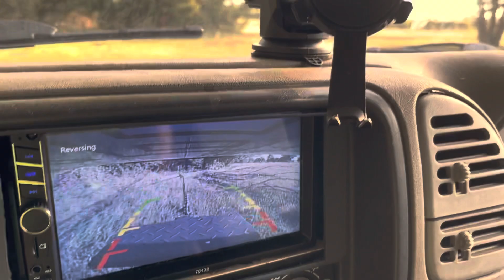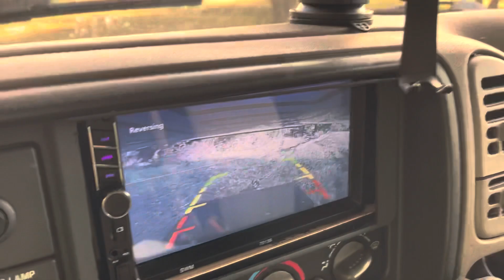Vlog #31:Sick Banjo Dog, Firewood, Muscadines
Banjo came down with tick fever, got some firewood done, foraged fore muscadines and a few other things.